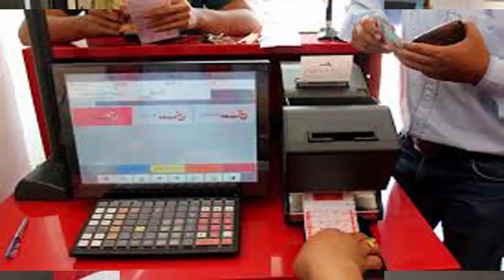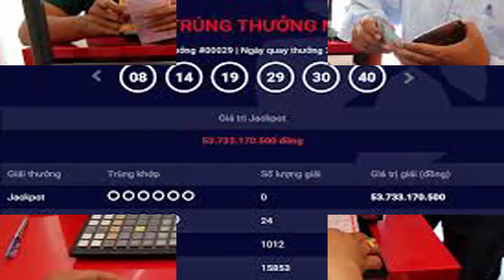BAO NOI ONLINE || VIETLOTT CHUYÊN GIA ĐÃ PHÁT HIỆN THẤY ĐIỀU BẤT THƯỜNG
VIETLOTT CHUYÊN GIA ĐÃ PHÁT HIỆN THẤY ĐIỀU BẤT THƯỜNG trong việc quay và trả thưởng, các cơ quan chức năng sẽ kiểm tra nếu có vi phạm sẽ buộc dừng mở thưởng.